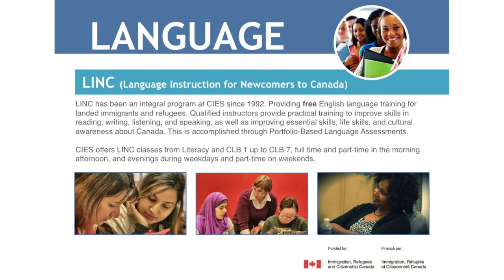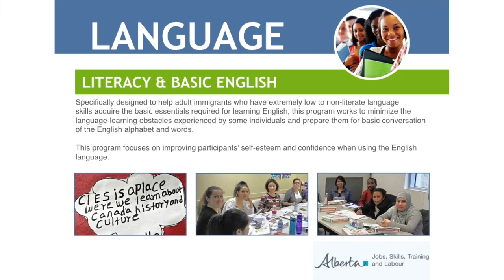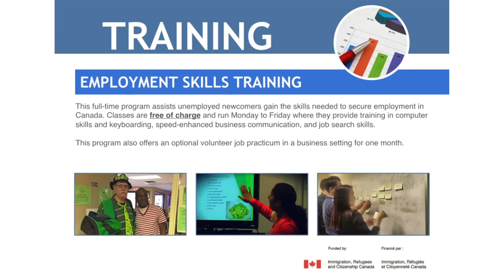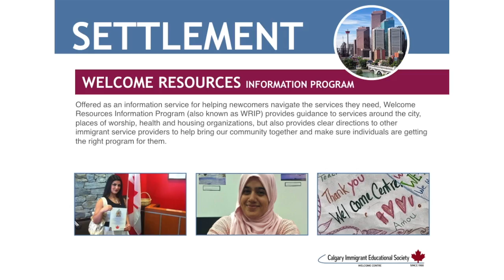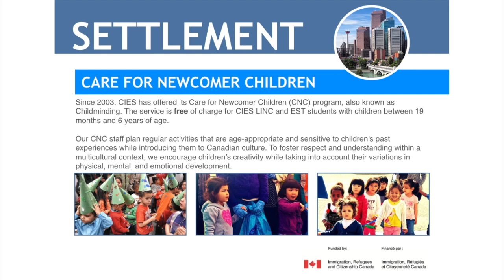CIES What We Offer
How can we help? This video includes a full lis of our 2016 Program Catalogue (Feb 1, 2016).